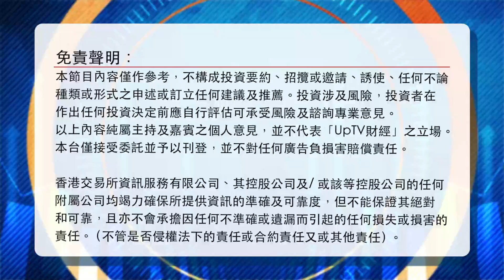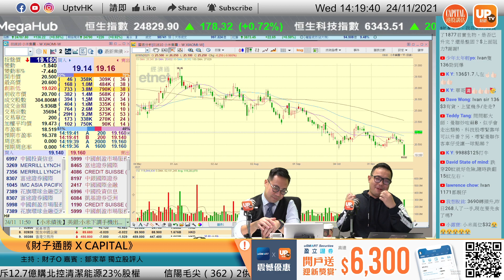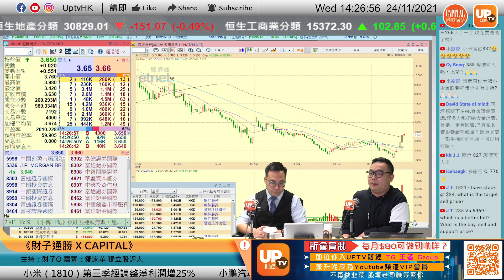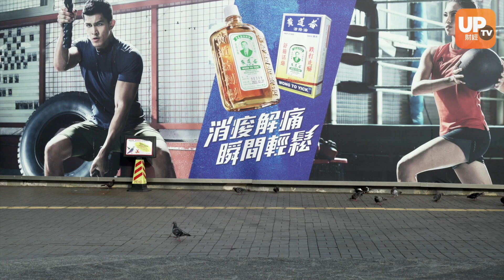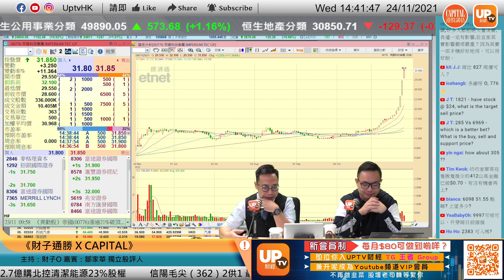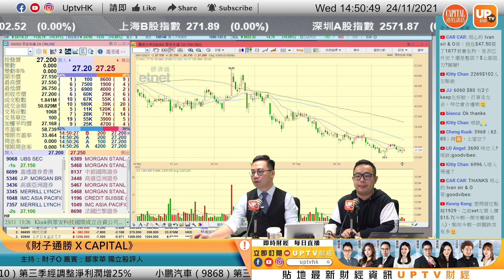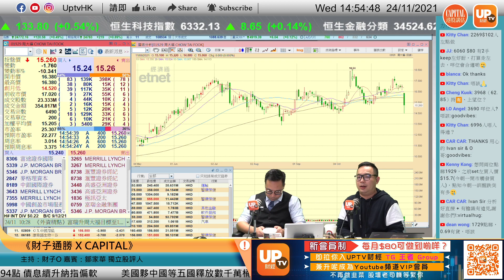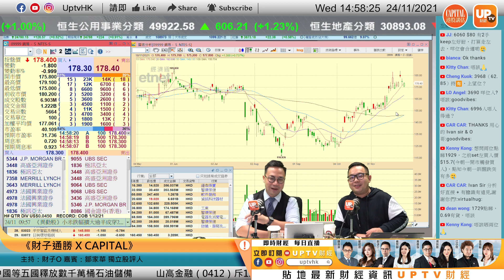阿里巴巴想溝等$130樓下 恒騰回氣定炒完？《財子通勝》24/11/2021主持：財子O嘉賓：鄒家華（Ivan） 獨立股評人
阿里巴巴（09988）走勢疲弱，這一年以來股價已跌42%。最新數據顯示，本季已有大量機構投資者再次拋售阿里巴巴在美股上市的股票，而分析指拋售潮有可能會延續幾個月，阿里的股價亦會低迷一段時間。 美國證券交易委員會將管理資產至少為1億美元的投資經理歸類為機構投資者，並要求他們每季度在 13F 文件備案中披露持股情況。

在阿里巴巴的案例中，在過去的13F申報週期中，機構投資者總共拋售了約8,300萬股股票。 阿里巴巴約有27.1億股已發行股票，即是僅在一季內就有大約3.1%的股票被拋售。再者，出售阿里巴巴股票的機構數量，明顯多於買入的機構，這意味著絕大多數機構投資者都不看好阿里前景。
00:00
03:00 友邦保險 1299
06:02 阿里巴巴 9988
08:30 小米集團 1810
14:25
24:00 小鵬 9868
29:30 北控 1250
32:00 山高金融 412
36:10 碧桂園服務 6098
38:00 波司燈 3998
41:00 君實生物 1877
42:30 眾安在綫 6060
43:30 周大福 1929
49:00 美團 3690

逢星期一及五，上午11：00 - 12：00 直播

▷ 牛牛號：UPTV財經 18213082
請多多支持各 UPTV主持
▷專家黃家俊 (黃家俊 Leo Wong)